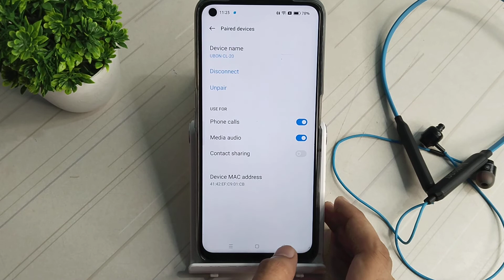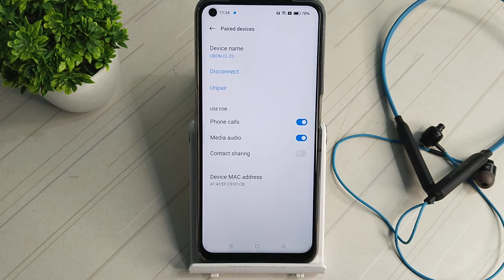How to unpair bluetooth earphone in Realmi 9i , Realmi 9i phone functions full setting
realme 9i smart call settins| realme 9i setting| realme 8i 9i default theme change| realme 9i smart call| realme 9i tips & tricks| how to turn on/off safemode in realme 9i| realme 9i smart call setting| better sound quality improve in bluetooth earphone| realme 9i| how to use bluetooth headset redmi 9i| realme 9i call setting| smart call setting in realme 9i| realme 8i 9i me theme default kaise change kare| how to enable disable bluetooth tethering in realme 8i 9i